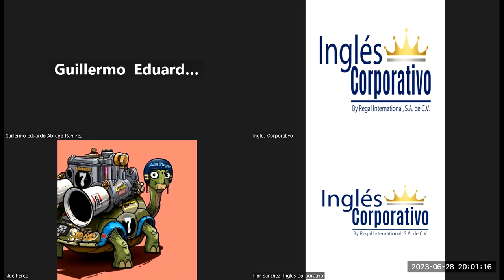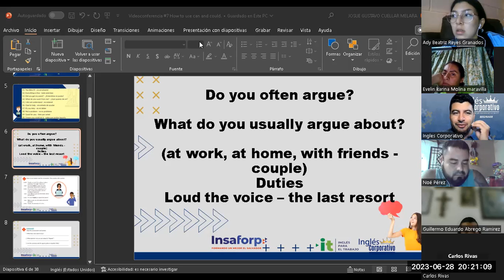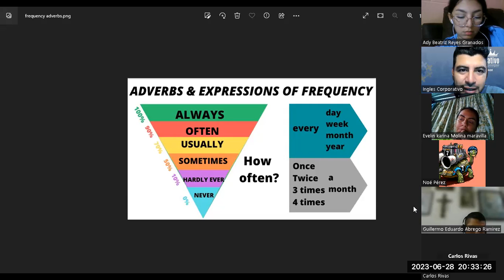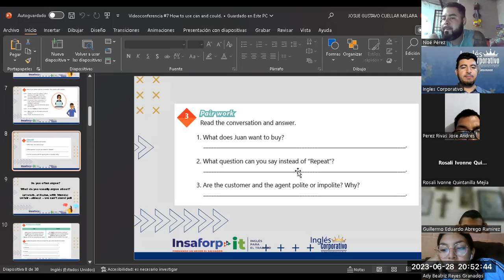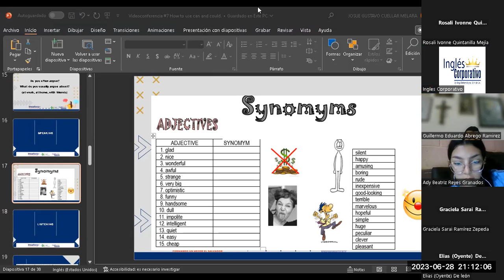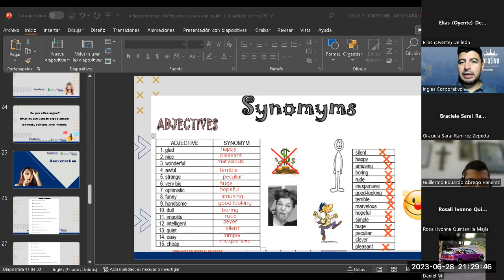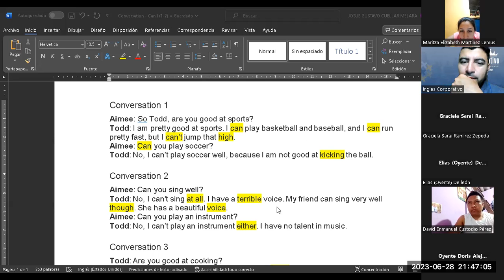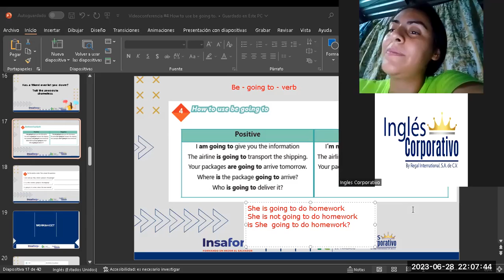Sesión 7-28-06-2023-29750-8048-0098/2023-Cuellar- How to use can and couldDemonstrative pronouns